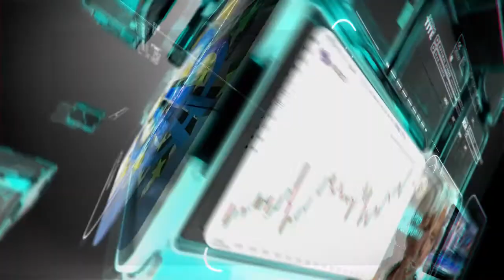التحليل اليومي للأسواق العالمية 25 يونيو 2020